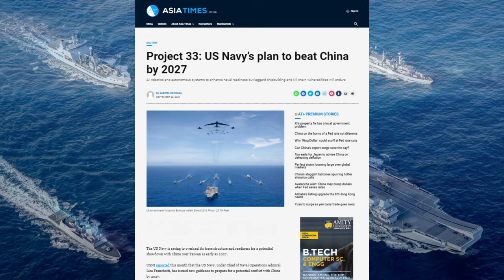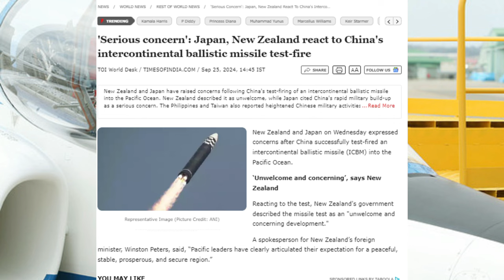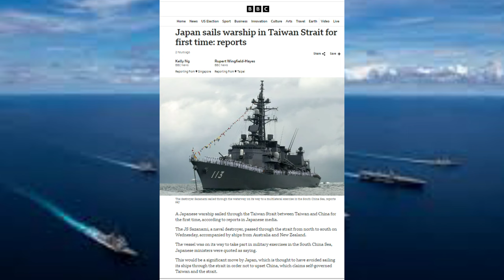चीनी हरकत पर जापान ने घेरा|UN में पाकिस्तान को तगड़ा झटका|Japan cornered China | 26 morning latest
Japan cornered China over its actions,
Pakistan suffers a major setback in UN,
Japan's ferocious form robbed people of their sleep,
चीनी हरकत पर जापान ने घेरा,
UN में पाकिस्तान को तगड़ा झटका ,
जापान के रौद्र रूप ने उड़ाई नींद ,
26 morning latest